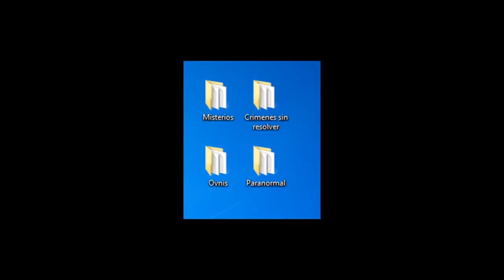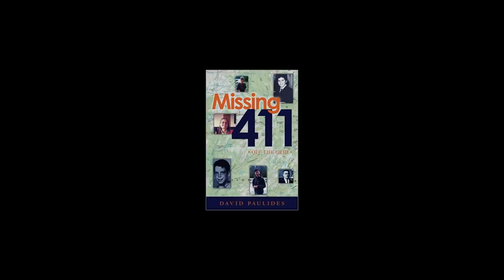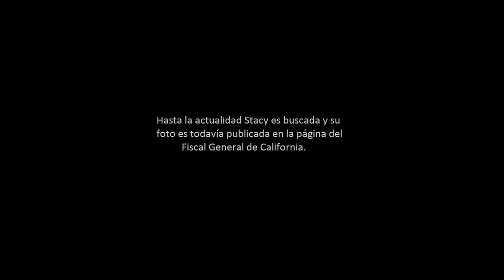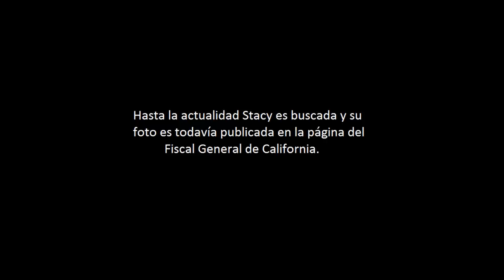La desaparición de Stacy Arras - Missing 411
David Paulides es un ex detective de la policía y escritor de la serie de libros Missing 411, en los que documenta la desaparición de personas en misteriosas situaciones. En el video de hoy vamos a hablar del caso de Stacy Arras.

shorturl.at/iprE4